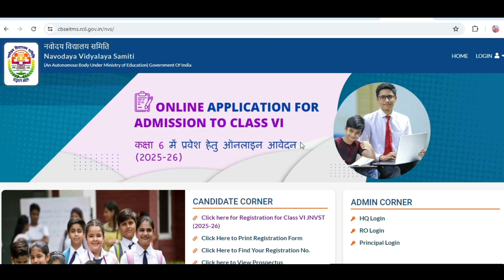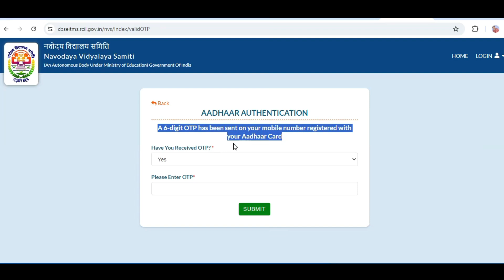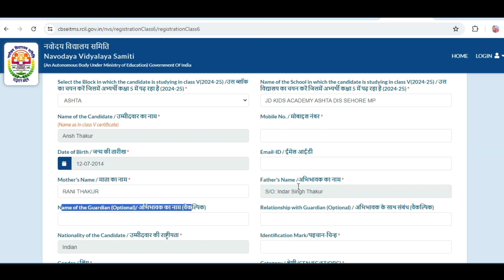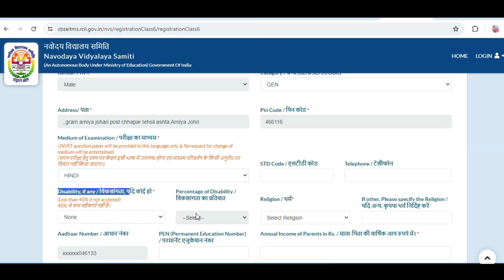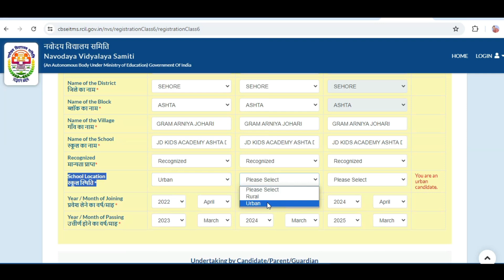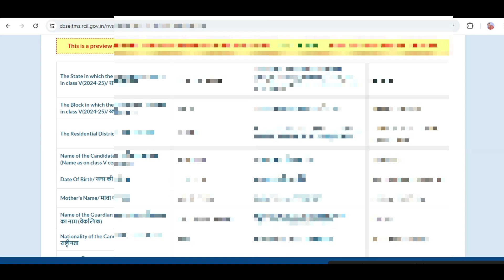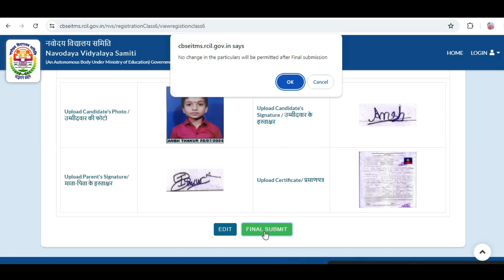Navodaya Form Fill Up 2024 l Navodaya Form Fill Up 2024 Class 6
Navodaya Form Fill Up 2024  Navodaya Form Fill Up 2024 Class 6 apply Online

Chapters Added
0:00
0:38 About Topic
1:36 Basic information
3:43 apply online
4:50 educational information
5:54 Document Uploaded
6:26 Preview and submitted